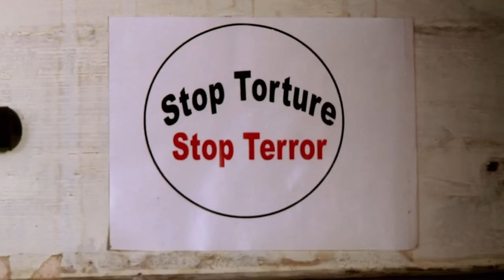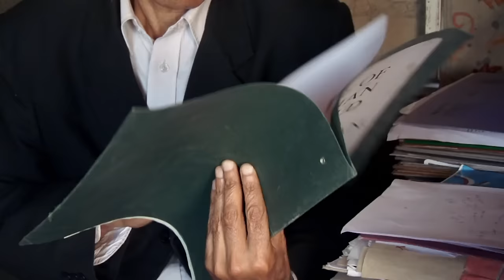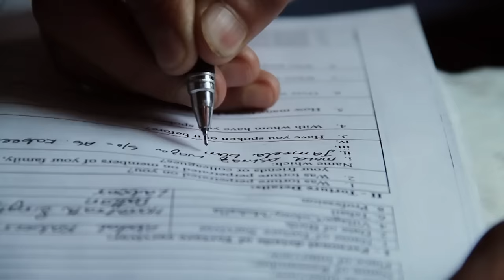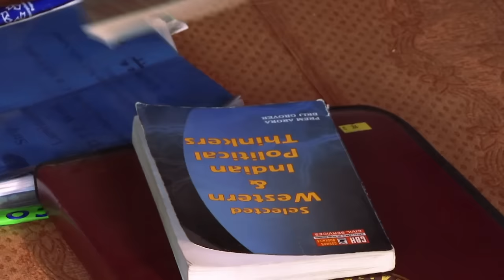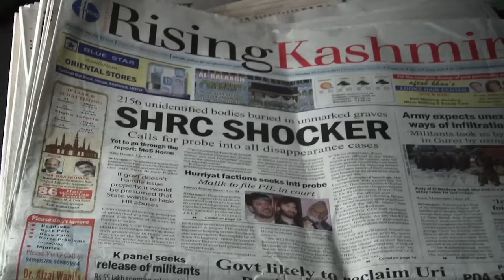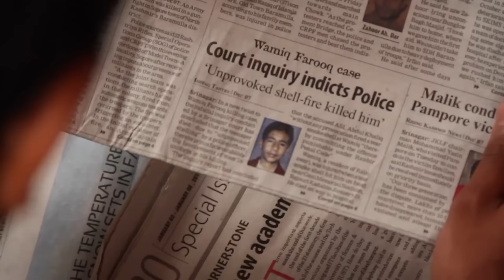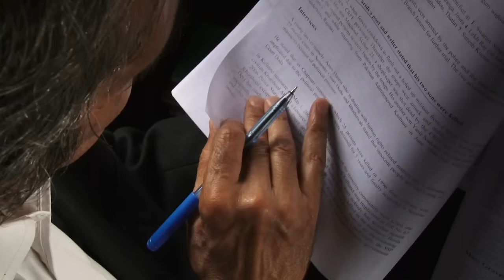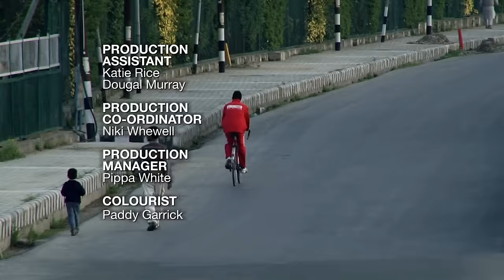Kashmir's Torture Trail | Real Stories Full-Length Documentary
In the most militarised place on earth, one man is standing up to the armed might of the world's largest democracy. With the world's media attention turned on the Middle East, the Indian state of Kashmir, nestling in the shadow of the Himalayas, is in danger of becoming a forgotten conflict.